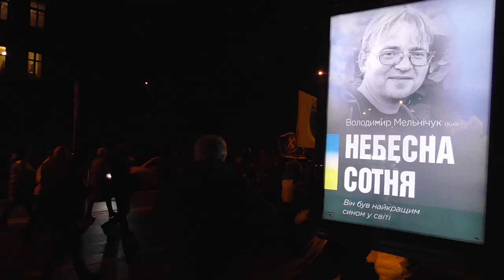Хода пам’яті на вшанування Небесної Сотні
У Києві пройшла хода на вшанування Небесної Сотні. Рідні, близькі загиблих майданівців пройшли за маршрутом: Михайлівська площа - вул. Трьохсвятительська - Європейська площа - вул. Грушевського - Кріпосний провул. - вул. Інститутська - Алея Героїв Небесної Сотні, поклали квіти і запалили лампадки в місцях загибелі учасників Революції гідності.